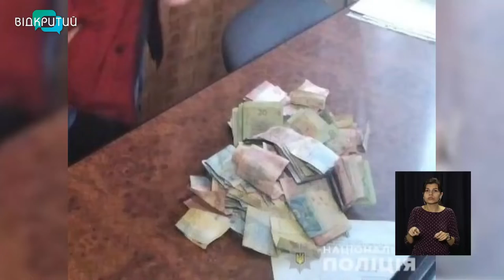Новини OPEN NEWS від 1 грудня 2021 року 13:15